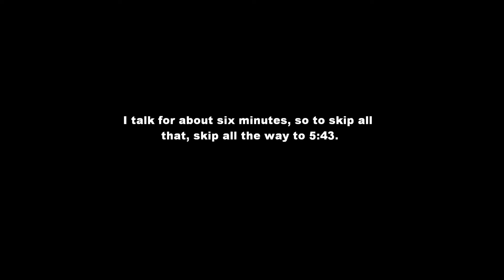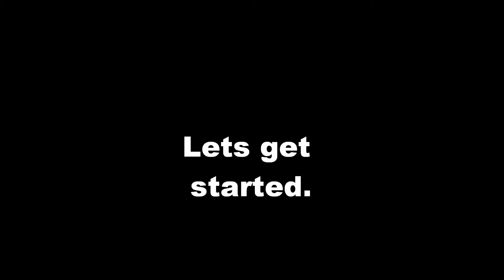How to- "Cut Bangs & Draw Tattoos on yourself"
I know it's long. You can fast foward, rewind, or pause at anytime.
Hey all! I'm BrianaBrutal, and I am NOT FAKE.
This is my DIY tutorial on how to shape bangs, and draw a faux tattoo all by yourself.
The materials you will need for the Tattoo:
Permanent Markers
Baby Powder
Maybelline Liquid Eyeliner
Red Lip Liner Pencil

This video I made particularly for
Sophie Dubstep (Who wanted to find out how I did my bangs)
Aiko Jeronimo (Who wanted to get a tattoo so I said no.)

Have fun!